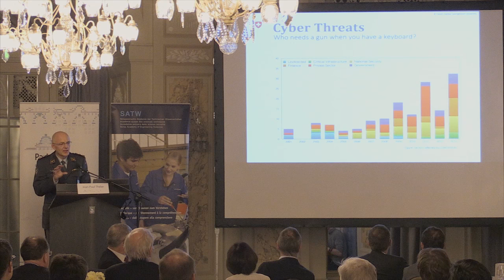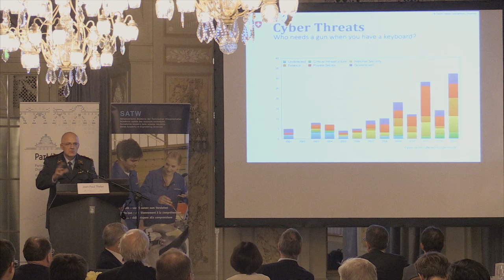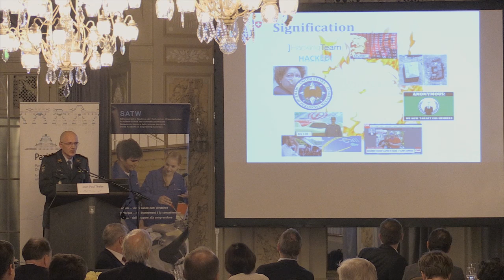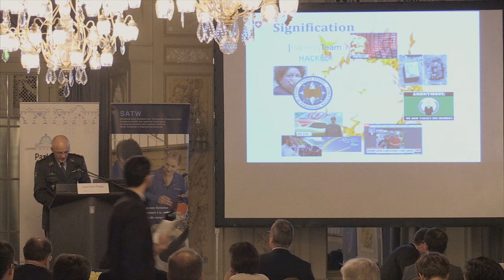Cyber Defence aus der Sicht der Armee - Divisionär Jean-Paul Theler